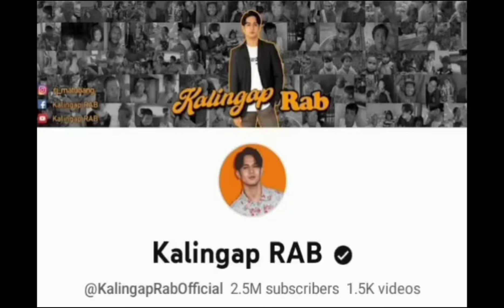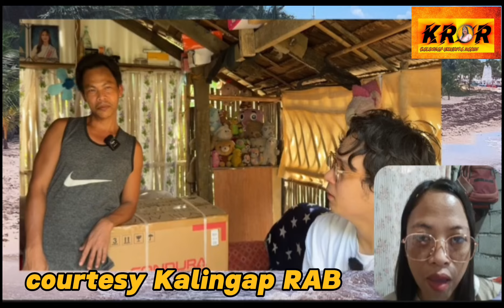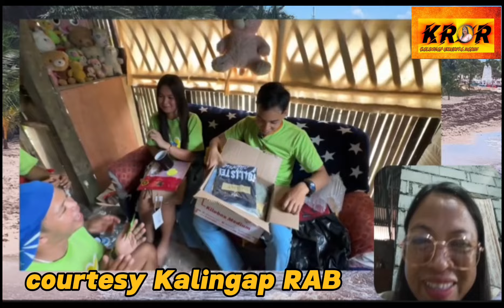PAMBIHIRA EDCY NA MISS NILA ANG ISA'T ISA, KALINGAP EDU SINABING AGE DOESNT MATTER SA KANILA N YANZY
kalingaprab

Please supportsupport the Following Channel!

I'M A MEMBER OF K.R.O.R TEAM Reactor ni Kalingap RAB!